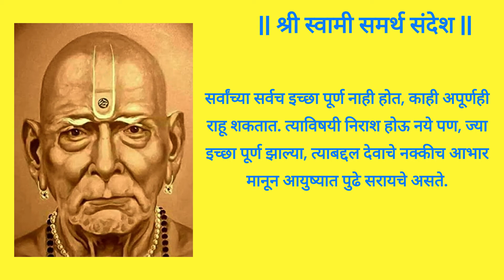Good Thoughts | चांगले विचार | Sani Bhakti & Art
Video by Sani Bhakti & Art